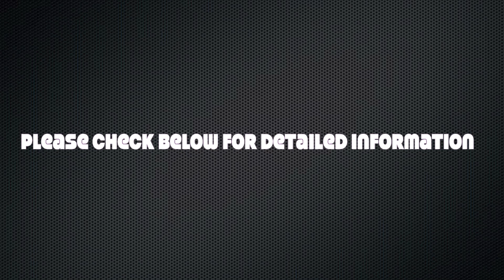BAJA VACATION HOME RENTAL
Baja Vacation Home

This is a very large 2- bedroom, 2-bath home which can sleep six and is located approximately 70 miles south of the San Ysidro/Tijuana border and 20 miles south of Ensenada. Situated on a bluff in Punta Banda, it offers panoramic views of the bay of Todos Santos, the Pacific Ocean and the City of Ensenada.

Kitchen: 6-burner stove, refrigerator, dish washer, microwave, toaster oven, coffee maker, dishes, cutlery, pots & pans.

Bedrooms: Master bedroom has queen bed and French doors leading to patio; full bath with tub. 2nd bedroom has 2 twin beds. Second bath has sink, toilet, & shower.
Amenities: Linens, Direct TV and WiFi, washer & dryer, patio with outdoor grill
If it's peace and quiet your are looking for, take advantage of the generous library of books, music, DVD's and game tables to while away the hours as you watch the flocks of seagulls and pelicans fly by this beautiful, serene home.

Nearby sights:
La Bufadora Blow Hole
The City of Ensenada
Wine country -- Ruta de Vinicula
Whale watching
Things to do:
Golf   Horseback riding Hot springs
Fishing   Kayaking          Zip line
Surfing   Para sailing               Shopping
Beaches   Hiking trails

Dining: Many restaurants offering Mexican and American cuisine are within a mile or more, and Ensenada is famous for its award-winning restaurants and outstanding chefs. One local restaurant actually delivers.

During your stay you can experience the luxury of in-home manicure/pedicure, hair & permanent make-up by one of the local stylists. Or pamper yourself with a massage, catering, cook, and bartender if you just want to stay in and relax while on your vacation.

Rates:
$1300 per week (7 days/6 nights)
$250 per night
Refundable security deposit of $300.
Cleaning fee $80.
Dog allowed ONLY with prior approval, so ask.